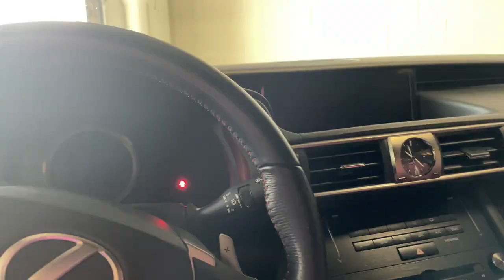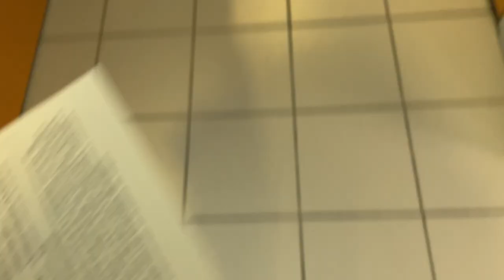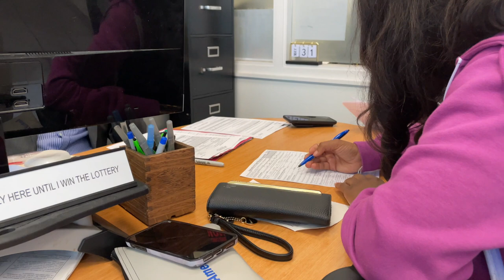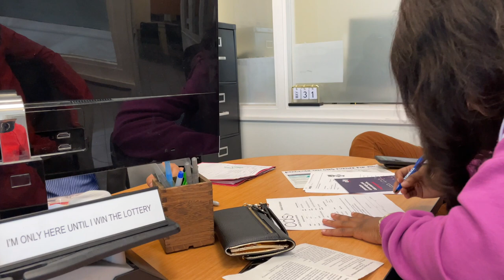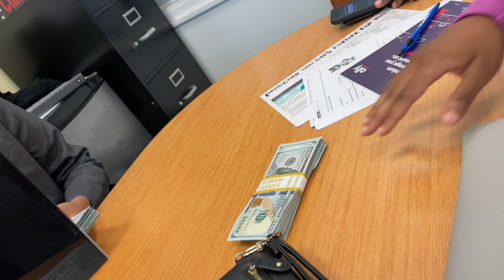Buying My First Car ALL CASH At 19! | Lexus IS 300 Car Vlog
In this video, I take you on a tour of the day I purchased my first car (A 2018 Lexus IS 300) all cash! I hope you enjoy the experience and the vlog!

Watch My Interview Channel! ​⁠ @kellyohgeeTV

Hi! My name is Kelly Ohgee. I'm incredibly focused on cultivating the perception of education to change generations. I do a lot of things, but honestly, what I do doesn’t matter if it’s not helping you — so that’s my biggest goal.

I will never trade for you or message you on WhatsApp, Telegram, etc. Please don't get scammed.